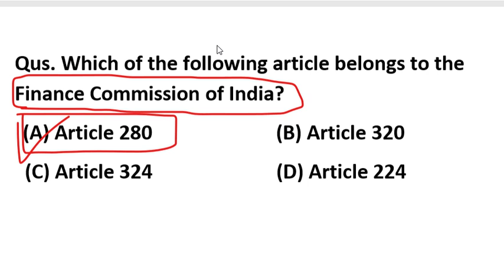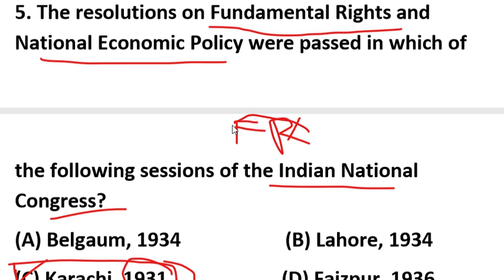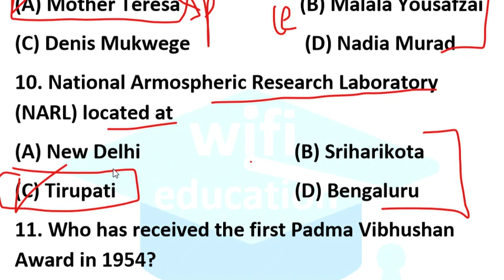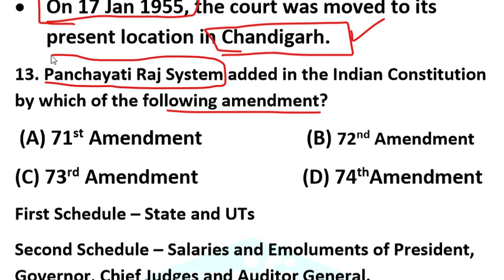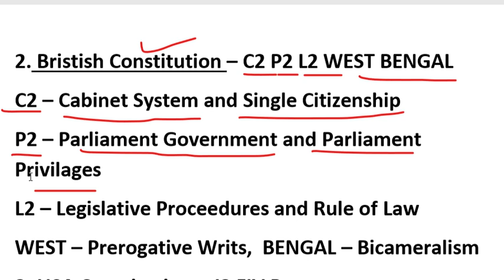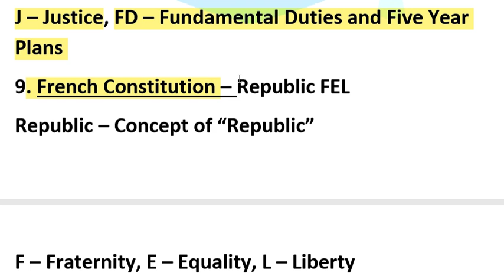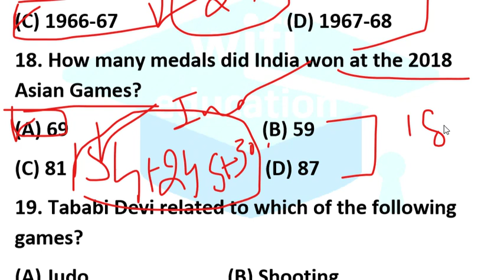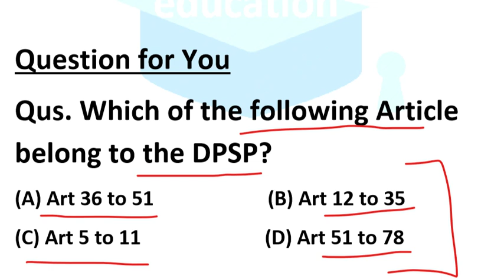Punjab State Power Corporation Ltd (PSPCL) 2019 Mock Test 7.1 Based On Previous Year Question Papers